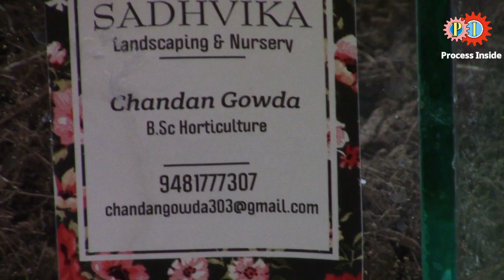Non vegetarian Plants || માંસાહારી વનસ્પતિઓ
These are the plants and flowers which use little insects as a food. This video recorded at Bangalore in flower show.